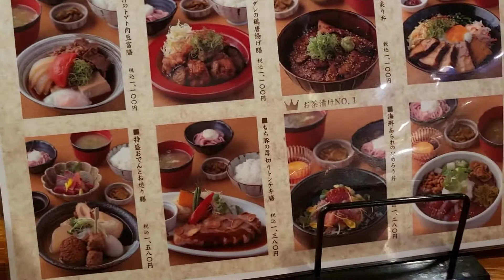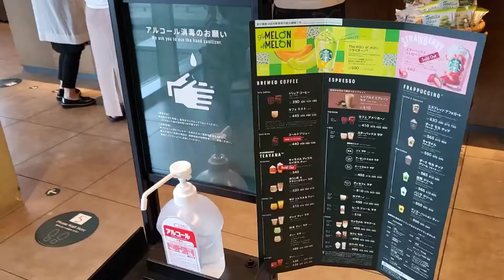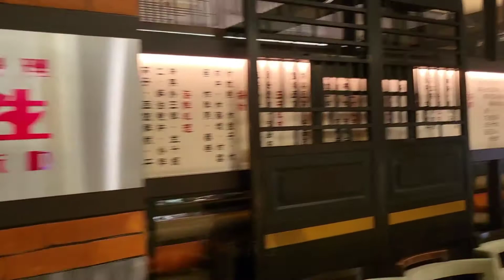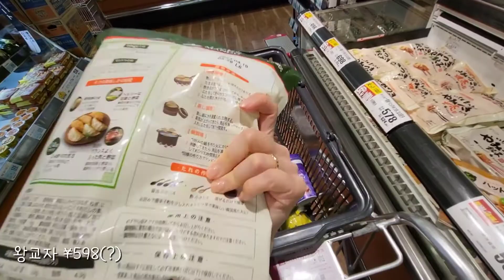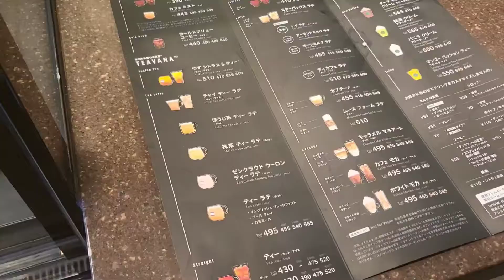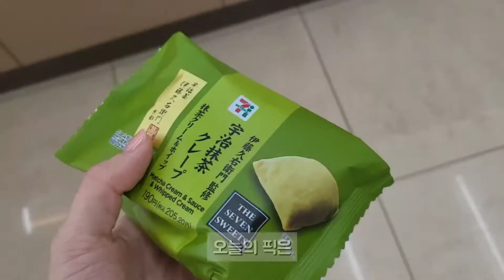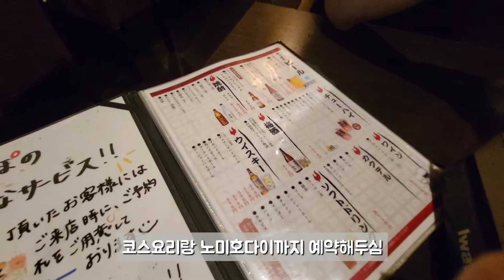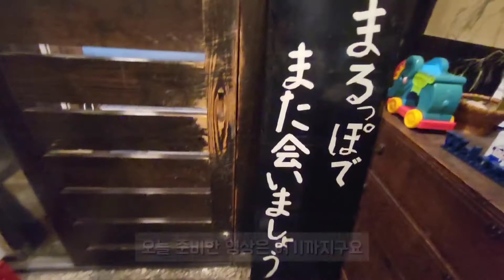오사카 브이로그#72 | 일본 직장인일상 | 이자카야 데이트🍻 | 스벅 두탕 feat.호지차티라떼 | 우메다 중화요리 맛집에서 오랜만에 회식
안녕하세요 😄 네네입니다 ㅎㅎ

재밌게봐주시면 감사하겠습니다!